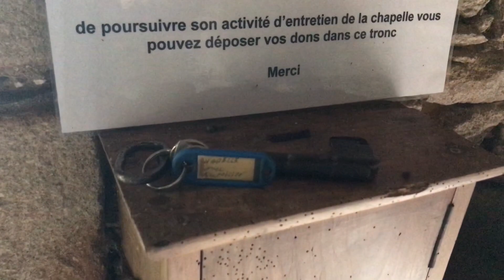35 - Lieux sacrés - Chapelle Notre Dame de Liesse - Morbihan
3ème vidéo d'une série consacrée aux Chapelles de Bretagne. Celles-ci sont presque toujours fermées et surveillées par un ou plusieurs gardiens. Merci de respecter ces lieux sacrés et éventuellement de participer financièrement à leur entretien (laisser votre participation au gardien, à une association de sauvegarde ou dans la Chapelle directement).